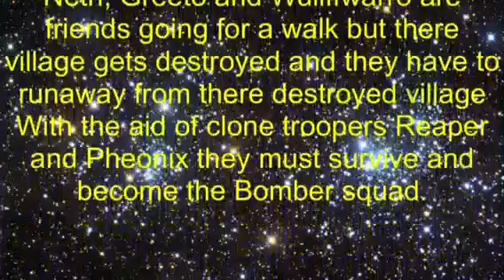Star Wars RISE: episode 1 Bomber squad